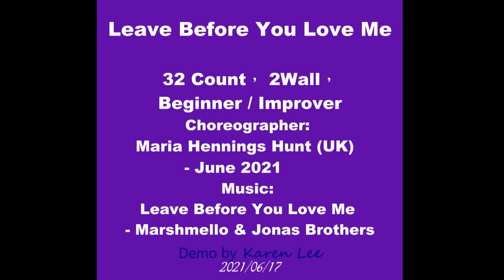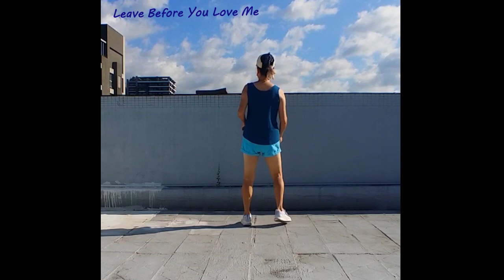Leave Before You Love Me Line Dance (Beginner / Improver)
Count:32 , Wall:2, Level:Beginner / Improver
Choreographer:Maria Hennings Hunt (UK) - June 2021
Music:Leave Before You Love Me - Marshmello & Jonas Brothers
Demo by Karen Kee, 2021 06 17, Taipei,Taiwan, On the top terrace of the building💖
在端午節過後的夏天早晨陽光下跳這首舞，強光+紫外線的雙重夾攻之下，很快就汗流浹背！
幸好這首音樂時長只有2分半鐘，需要的空間也不大，宅家裡也能跳，舞友們可選跳喔💖💖💖